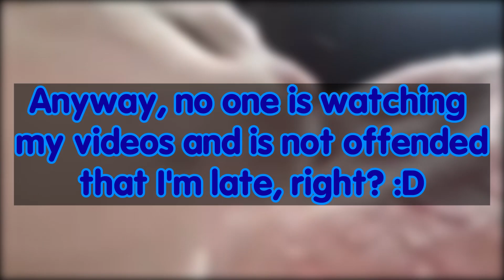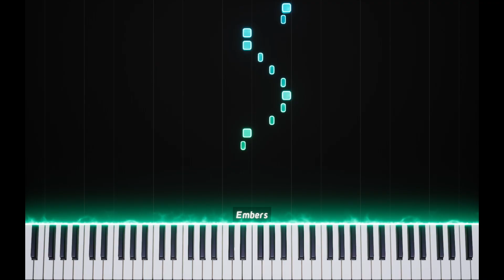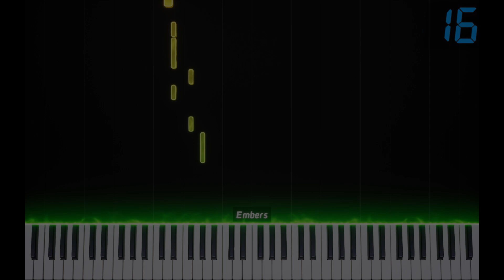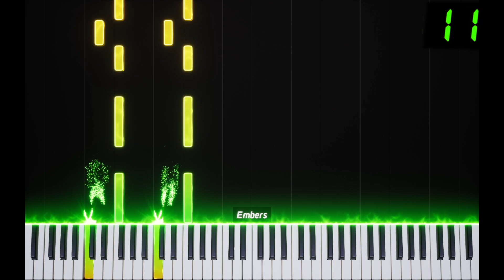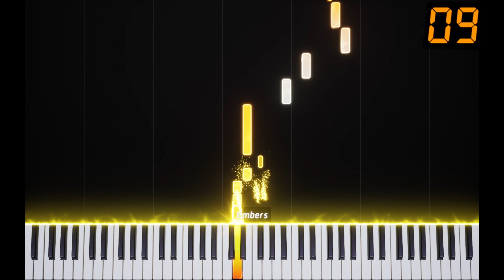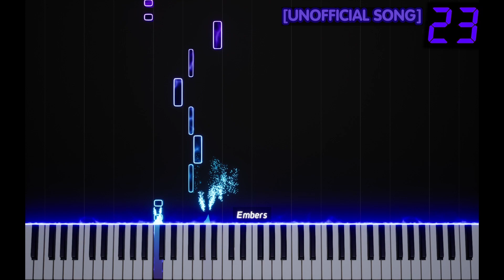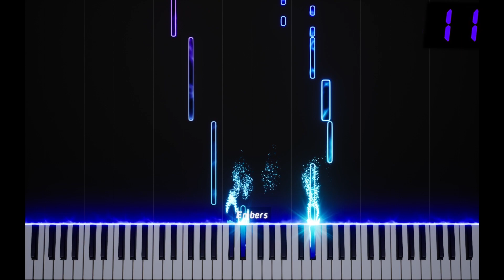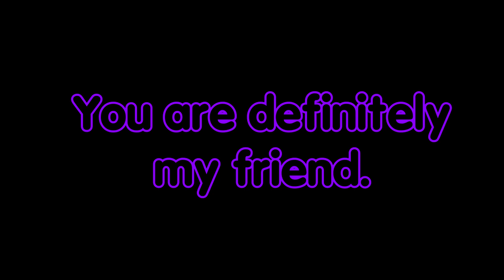Guess The FNF' Song by The Notes! | FNF' Mods Knowledge Test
I'm late as always, but..
Happy (past) Halloween! ^^"

I greatly appreciate all of you and your attention!

| І
The whole project was done in [definetely more than a week] by me, DGX! (with terrible delays as always)

MIDIs created in FL Studio 20.9.2
Notes visualised in Embers 2.3
The whole video was made in Adobe Premiere Pro 2023
Preview created in Adobe Photoshop 2020